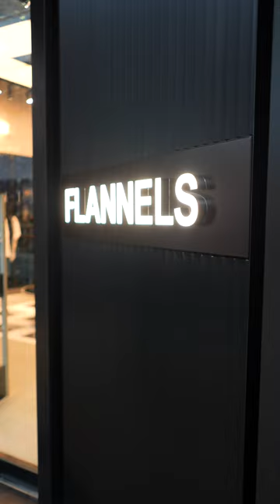DONT Talk Into This Mic & I’ll Buy WHATEVER You Want! 💰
DON'T TALK INTO THE MIC AND ILL BUY YOU ANYTHING YOU WANT CHALLENGE! 💰 Buying Anything you want in the Shopping Mall! $10,000 Challenge!